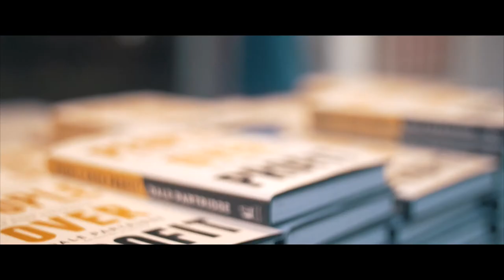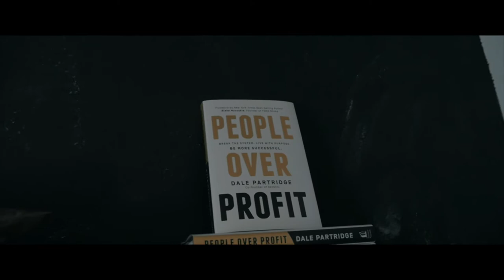Fruition Lab | Dale Partridge on failed dreams, being unemployable, and putting people over profit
Dale Partridge, serial entrepreneur|author|keynote speaker, shares about his journey in business.